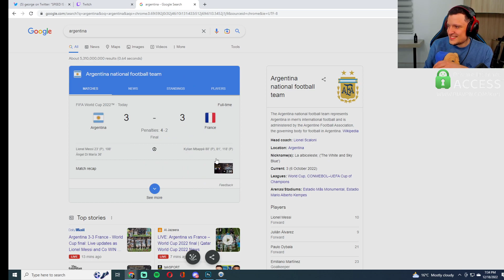Messi lifts the world cup to become the one and only GOAT | World Cup 2022 Final Watchalong Part 10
I made this channel to basically shit-post. No other motive. To upload whatever I want whenever I want. It's an experiment of sorts.
Kurt Fenech is a Professional ESports Gamer and Twitch Streamer who is a Sadistic, Barbaric, Ruthless Individual...
He works 3 Jobs and is super talented... Has incredible ball knowledge... And is also a tester for The Goals Game. Follow:

He works 3 Jobs and is super talented... Has incredible ball knowledge... And is also a tester for The Goals Game.